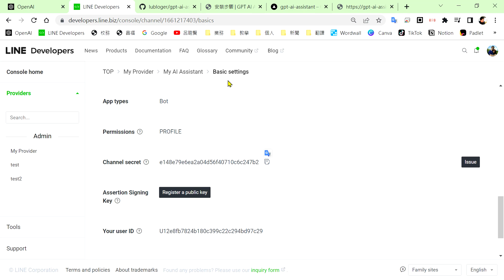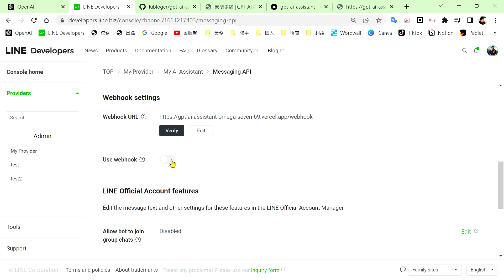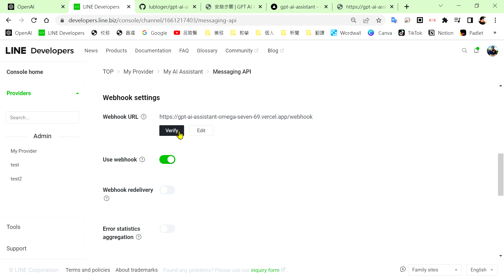A06 Line webhood網頁啟動